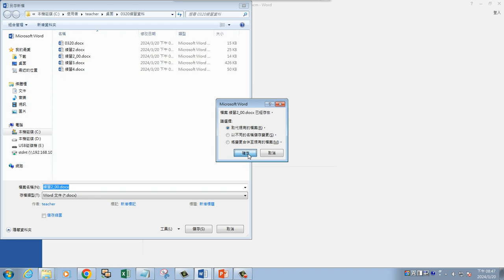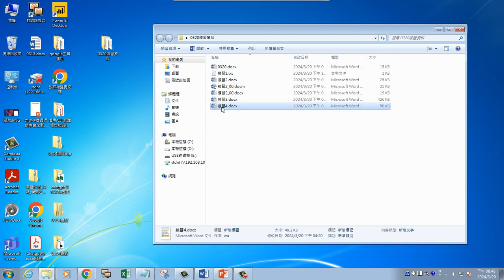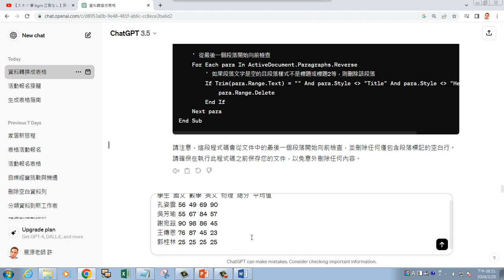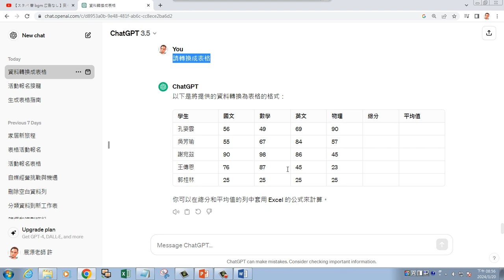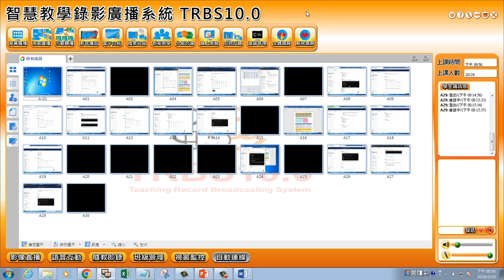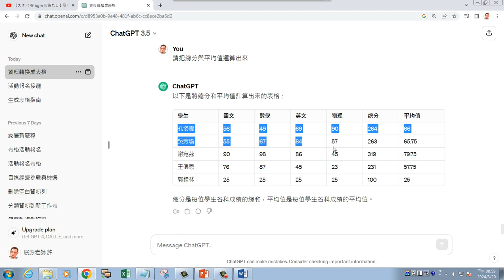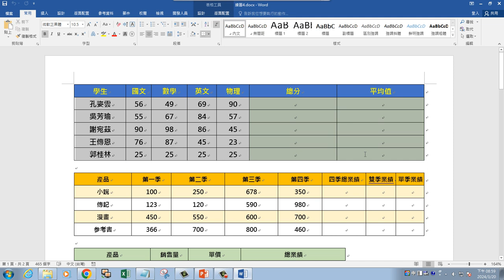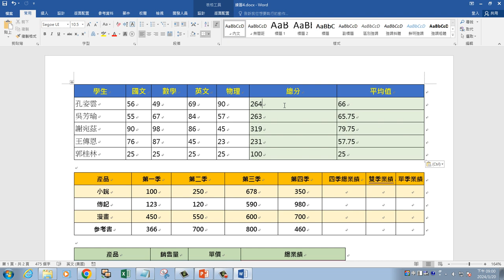chatGPT應用 0320 13